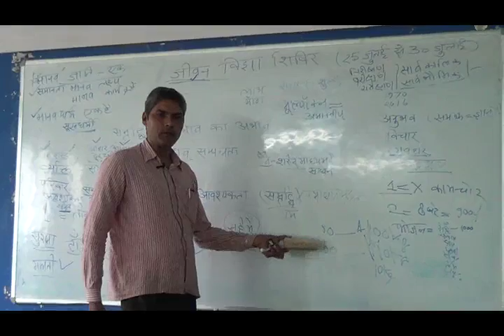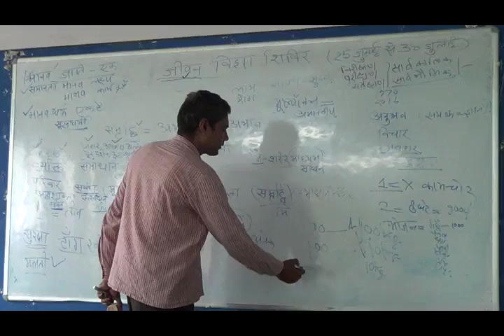AKSNEWS 28/07/2016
AKS UNIVERSITY NEWS-2016